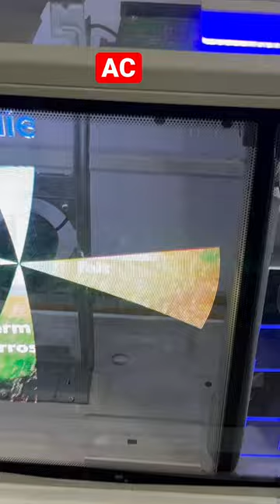AC Sample with Haier#airconditioner#shopping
AC outdoor fan systems